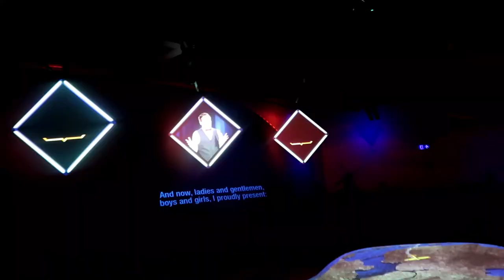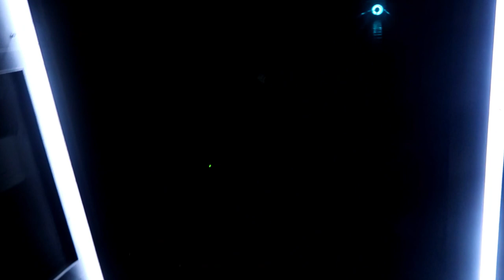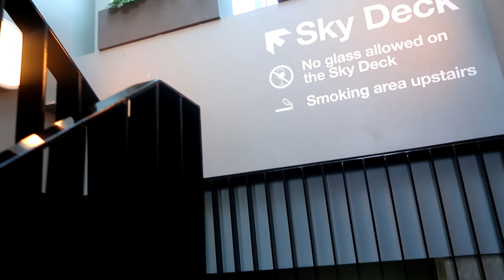AMSTERDAM MINI VLOG #2 | 5D CINEMA AND THE HIGHEST SWING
Welcome to our family  vlog in  Amsterdam! Join us as we explore amazing attractions in this beautiful city!